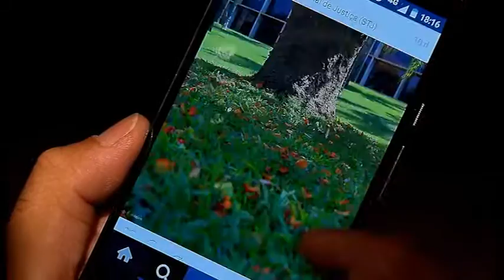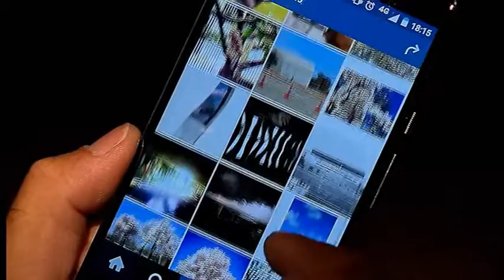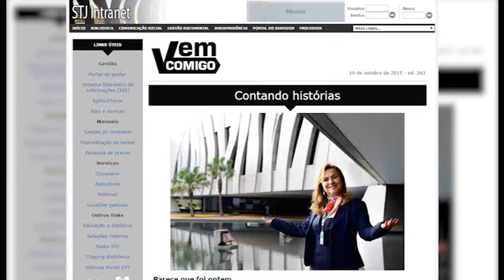Vem Comigo- Melhor Foto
Já imaginou ter uma foto que você bateu, enfeitando um calendário do STJ? Pois então, prepare o clique! O concurso cultural da coordenadoria de multimeios está com as inscrições abertas até o dia três de novembro. As melhores fotografias serão publicadas no calendário do tribunal do ano que vem.

Vem comigo!